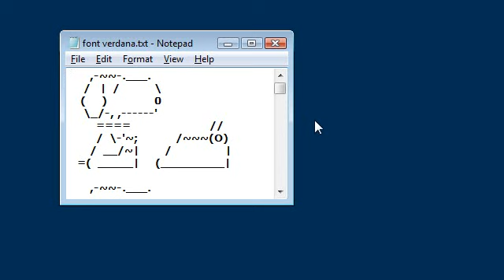ascii anim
ascii animation, made by adjusting window height and scrolling page down/ up :)